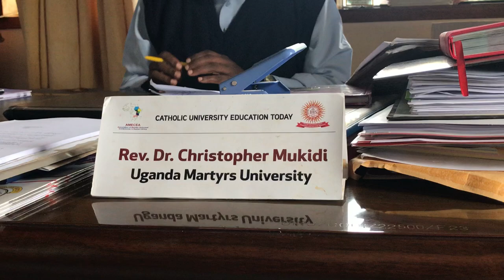INTERVIEW WITH THE DEPUTY VICE CHANCELLOR UGANDA MARTYRS UNIVERSITY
Rev Mukiidi talks about the relevance of the commencement lecture to graduating students.